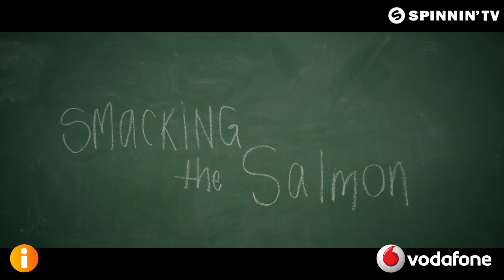New music on iRadio this week with Vodafone!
Michaela is here with the hottest new tracks on iRadio this week!